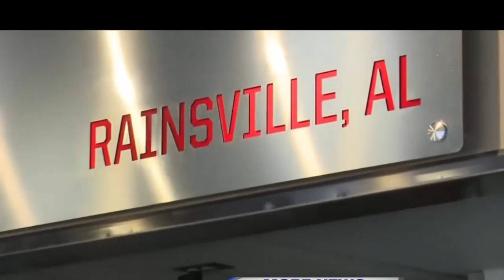This Pizza Hut worker got the boss's Super Bowl tickets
When Pizza Hut President Artie Starrs was at last year’s Super Bowl, he felt guilty that he was having a good time with his family and colleagues from the chain, owned by Yum Brands (YUM), while his company’s 150,000 employees were toiling away on their busiest day of the year.

“I decided that next year we need to have one of our employees in the field come sit in these seats and have this experience,” Starrs said in an interview with CBS MoneyWatch.

Pizza Hut then launched a six-month contest in which entrants with the best customer satisfaction scores were given a chance to attend the big game on the company’s dime.

Starrs drew the name of Vickie Weaver from a glass bowl. She has been with Pizza Hut for more than 20 years and oversees about a half-dozen restaurants in the Huntsville, Alabama, area.

She’ll be attending the Super Bowl, where tickets are currently averaging $4,744, with her husband Bill. Starrs will be working in Weaver’s stores during the big game.

“I don’t think they have ever been to an NFL game,” said Starrs, who described himself as a “huge” football fan. “It’s super-inspiring for her to come. I think this is something that we are going to be doing going forward. It’s a new tradition.”